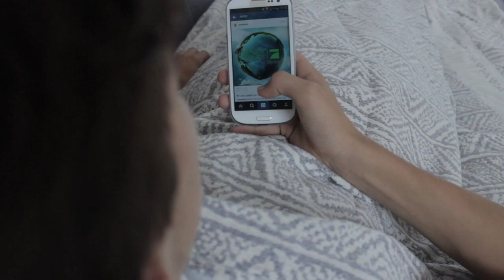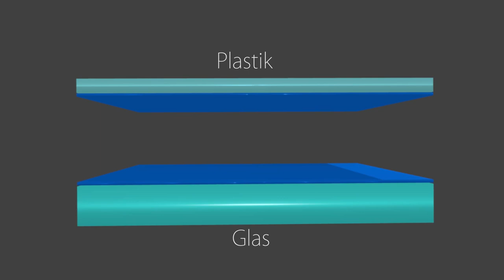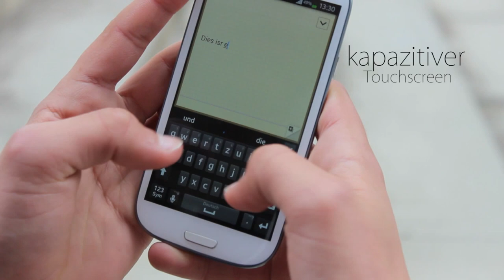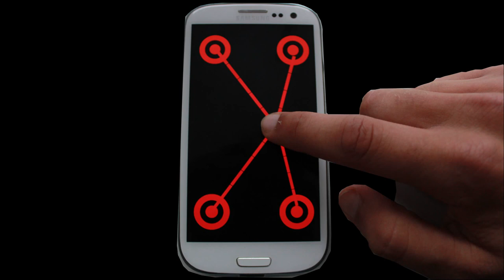TOUCHSCREEN I Wie funktioniert der Touchscreen im Smartphone?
Wir erklären die Funktionsweise eines Touchscreens in Smartphones - Wir hoffen es gefällt euch! Ja, mal etwas anderes... diesmal ein Thema, das eher mit Physik zutun hat, aber sich natürlich auch mit Technik beschäftigt :)
Mit diesem Video haben wir es beim Pro7-Schools-On-Videowettbewerb "Dreh dein Ding" (Für das Format Galileo) unter die Top 10 geschafft :)
ANMERKUNG: Nein, mein Tag läuft nicht wirklich so ab;)

"Wie funktioniert der Touchscreen" - "How does a touchscreen work?" - Diese Frage stellt sich oft bei Smartphonenutzern - wir erklären es!